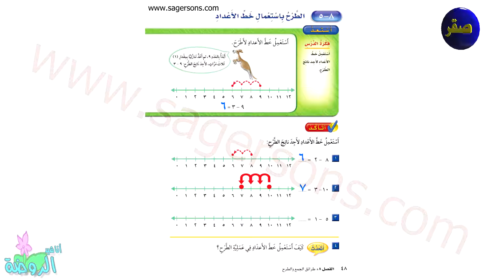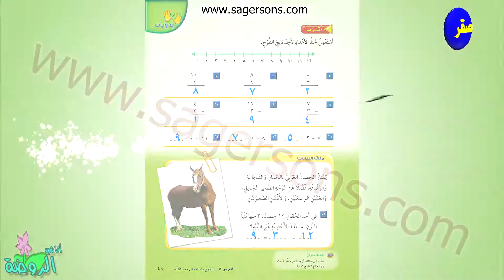هيا نتعلم - كتاب الرياضيات - الصف الاول الابتدائي - الفصل الثاني - الفصل الثامن الدرس الخامس